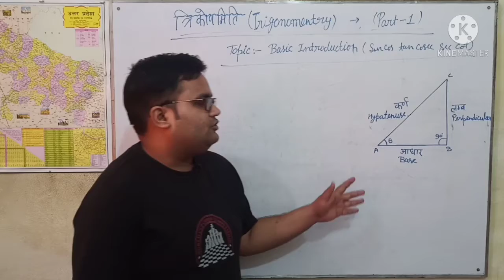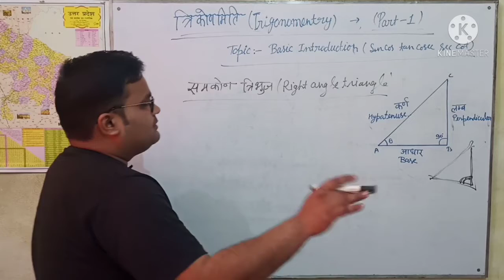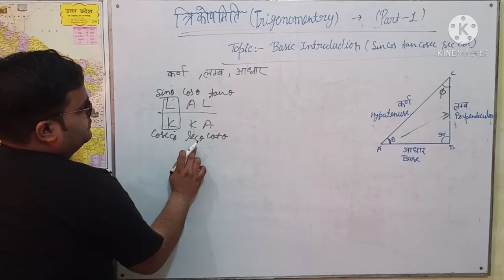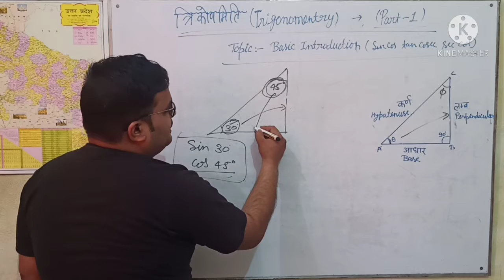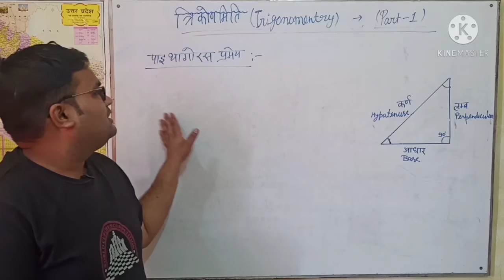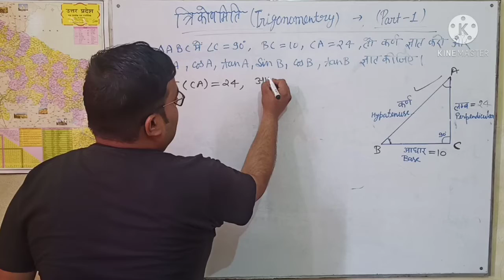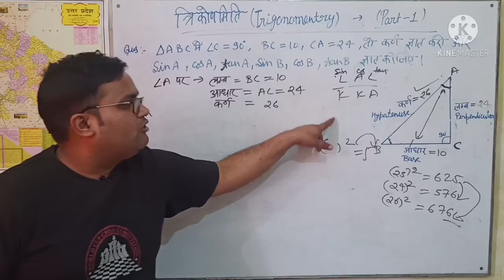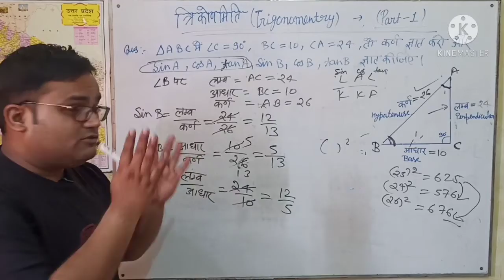trigonometry_basic Part 1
नमस्कार दोस्तों
स्वागत है आपका अपने यूट्यूब चैनल पर।
आज मैं आपकों इस वीडियो में जो प्रकरण पढ़ाने जा रहा हूं उसका नाम है -
जिसे आज आप बेसिक से से समझेंगे । आपकों एक दम सरल भाषा में समझाने का प्रयास करेंगे। जिससे आप इसको जल्दी औरआसानी से सीख ले ।
समकोण त्रिभुज, लंब कर्ण आधार क्या होता है?
पाइथागोरस प्रमेय क्या होती है?
Sin_cos_tan_cosec_sec_cot क्या होते हैं?
इनका उदाहरण सहित समझा दिया है।
पाइथागोरस_प्रमेय भी आपको इस वीडियो में मिलेगी
इस सीरीज का ये पहला भाग है!

 इससे पहले के सभी वीडियो आपकों चैनल की प्लेलिस्ट में आसानी से मिल जायेंगे।

 हमसे जुड़ने के लिए हमारे Facebook page को फॉलो करें , लिंक पर क्लिक करे और page like करें।
धन्यवाद

संतोष कुमार गंगवार
B.Sc.(Maths),D.El.Ed.(BTC),TET,CTET

DIRECTOR AND CREATOR -
SK EDUCATION PILIBHIT